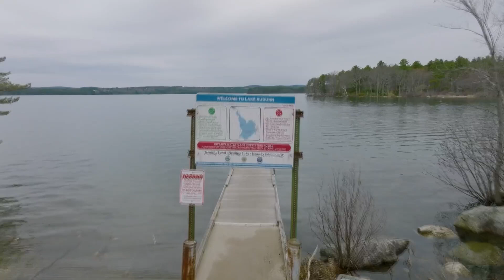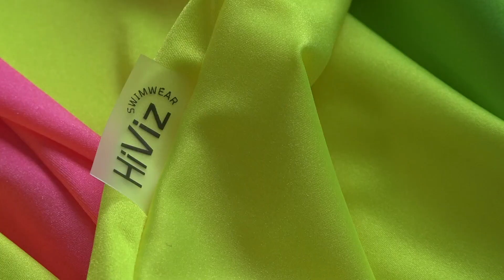Maine moms create neon swimwear to avoid drownings among kids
The three Maine moms all have young kids and say neon rash guards can help them easily spot their kids in and around the water.